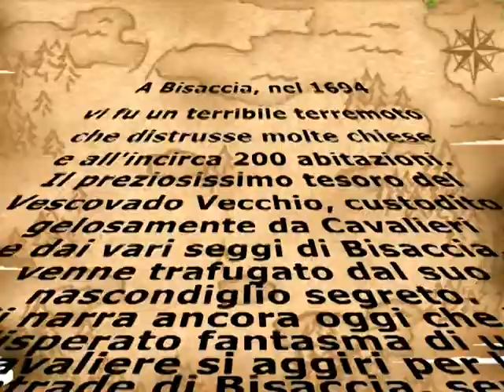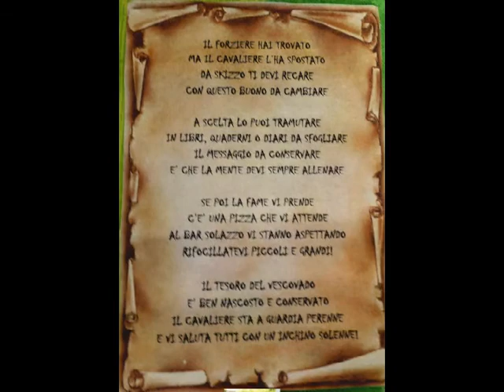Treasure Hunt in Bisaccia (AV) Italy 2013 - caccia al tesoro Bisaccia 1694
Caccia al tesoro organizzata dallo staff del Learning Center dell' associazione "La Comprensione".
Si ringrazia per la partecipazione di ragazzi e genitori e l'appoggio dell'Associazione Sinergie.